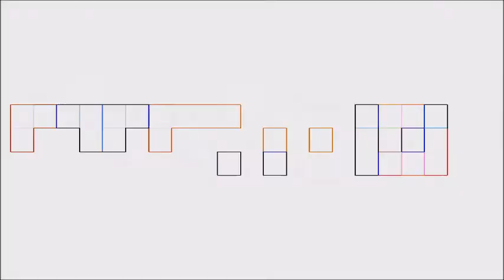B.Morgan - Who Do You Love (feat. Ronni Allen)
☆ Artist:  B.Morgan
☆ Song Name:  Who Do You Love
featuring Ronni Allen